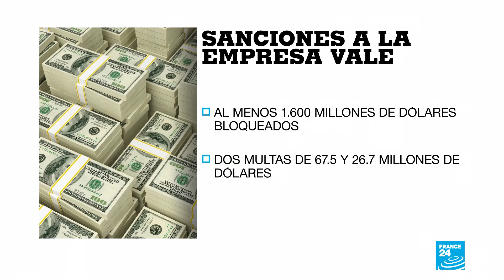Ruptura de represa en Brasil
Las autoridades confirmaron la muerte de al menos 34 personas tras el registro de la ruptura de una represa en Brasil.